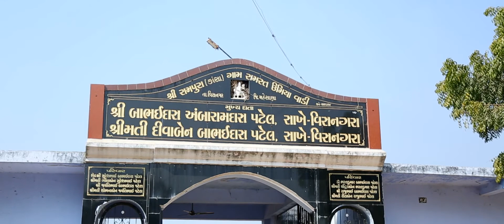The X Modelling Studio Bhavan + Ekta Short film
Wedding Short Film